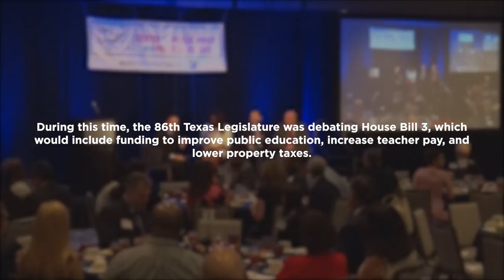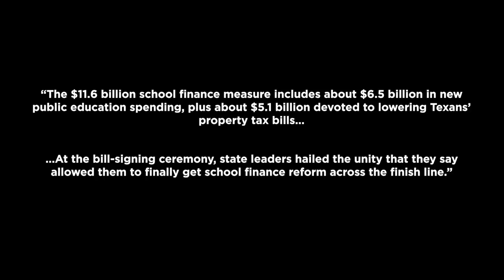Backstage Junket with ACC Center for Public Policy and Political Studies